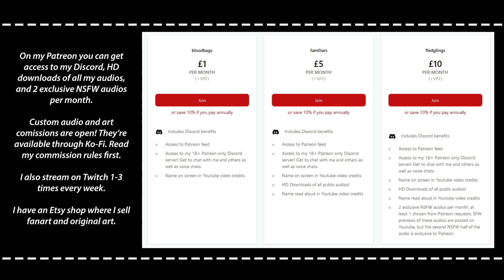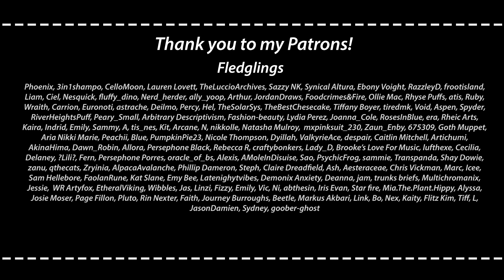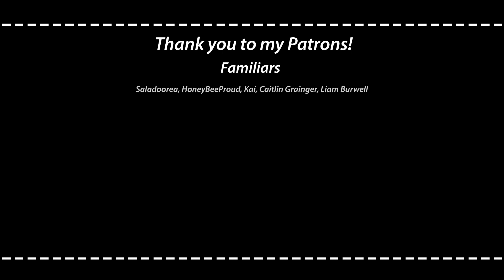ASMR | Ghost - Confessional with Papa Emeritus III [M4A] [Spicy Patreon Preview]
[Papa III Audio Playlist First fledgling audio of the month. I'm so happy that people wanted more of Terzo!

☾ Please consider joining my Patreon! You’ll get access to my Discord server, HD downloads of all my audios, two exclusive spicy audios per month, and sometimes sneak peaks and polls. The money I earn from Patreon is what allows me to keep making audios and videos for Youtube and all my other content